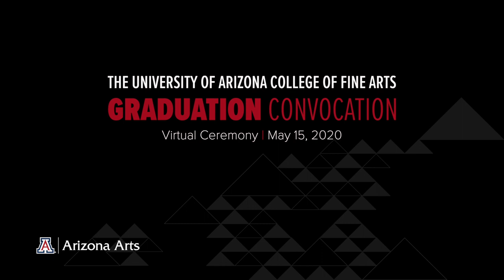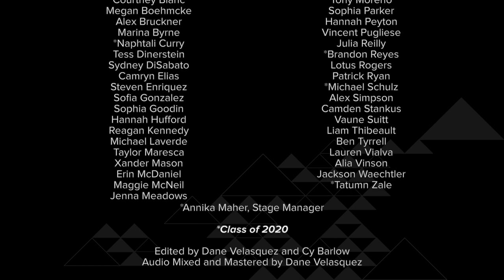Opening Number, Welcome Address | 2020 CFA Graduation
Students from the School of Theatre, Film & Television perform "All You Need Is Love" to open the College of Fine Arts Virtual Graduation Convocation, which is followed by Dean Andrew Schulz's welcome address.